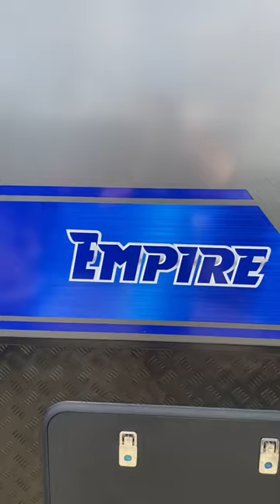New Empire Emperor Caravan ready to go out to customers